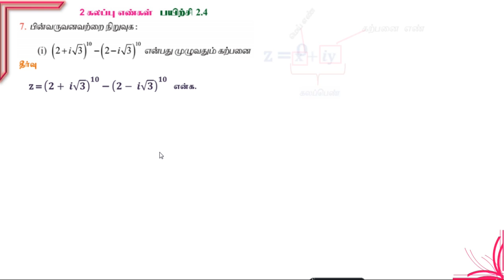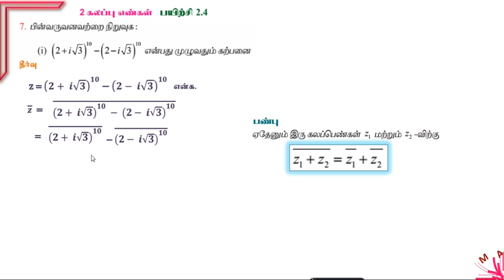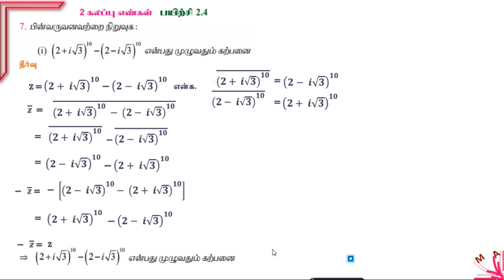12 th Maths Cha 2 EX:2.4- 7(i)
CLASS12 MATHS CHAPTER2 EXERCISE 2.4 Q.NO:7(i) IN TAMIL.